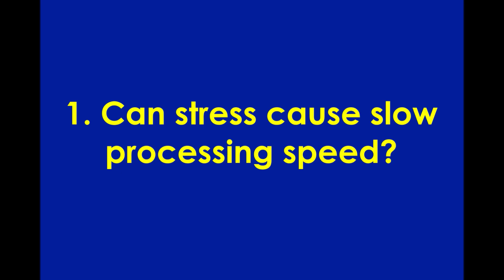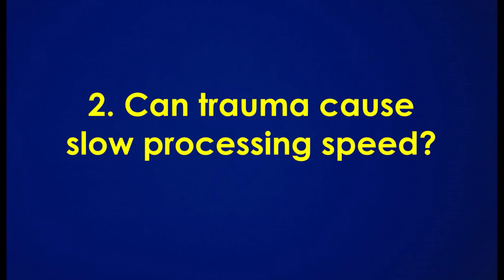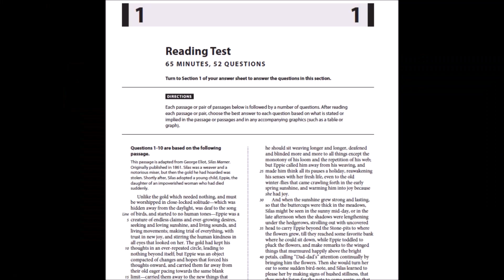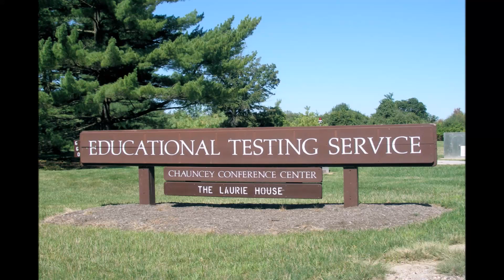How Emotional Interference Impacts Processing Speed - Intellectual Giftedness #55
How can emotional interference slow down our processing speed? You'll get the answer in this video.

Sources:

Understanding, Diagnosing, and Coping with Slow Processing Speed - Davidson Institute (davidsongifted.org)
Understanding Slow Processing Speed in Children with High Learning Potential - Potential Plus UK
Childhood Trauma is Associated with Poorer Cognitive Performance in Older Adults - PMC (nih.gov)
Slow Processing Speed and Anxiety in Children (askccf.org)